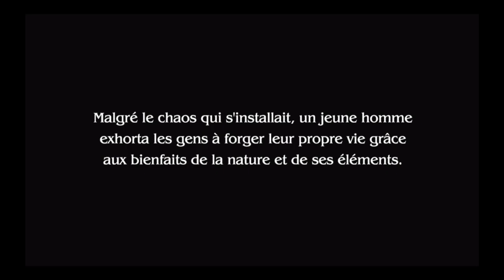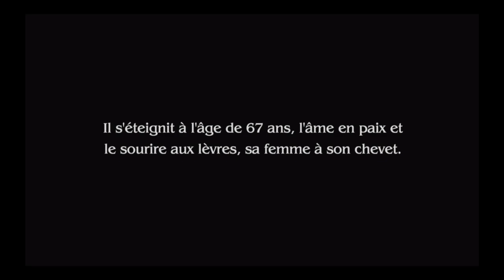l'aile du dragon - margaret weis